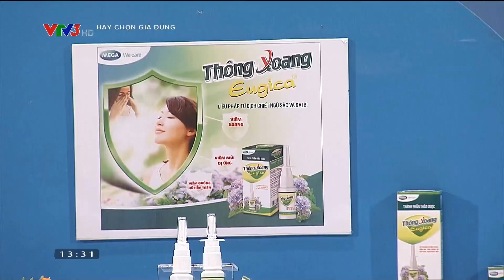Hãy chọn giá đúng tháng 7 - Thông xoang thảo dược Eugica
Hãy chọn giá đúng tháng 13/07/2019 - Sản phẩm Thông xoang thảo dược Eugica